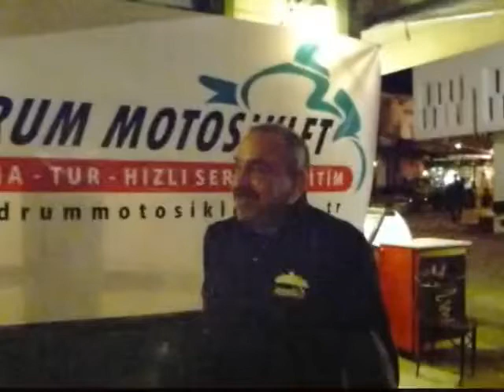GÜVENLİ SÜRÜŞ İÇİN EĞİTİM ŞART!